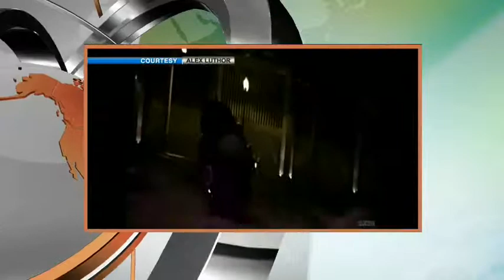What's Trending: December 23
A look at what's trending on the internet now, December 23, 2014.